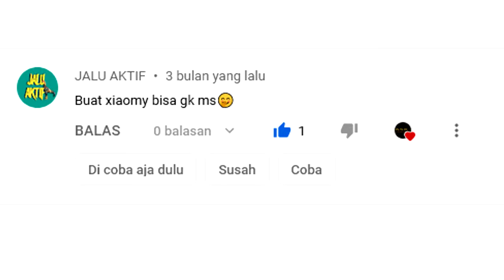Menghubungkan Mic Wireless Catefo Ke HP Xiaomi Pakai Kamera Bawaan Apakah Bisa? | 2022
Percobaan menghubungkan Mic Wireless Catefo Ke HP Xiaomi menggunakan kamera bawaan dari HP Xiaomi tersebut apakah bisa atau tidak?

Alat rekam:
1. HP Samsung Galaxy A50S
2. HP Xiaomi Redmi 4X
4. HP Xiaomi Redmi Note 5A Prime